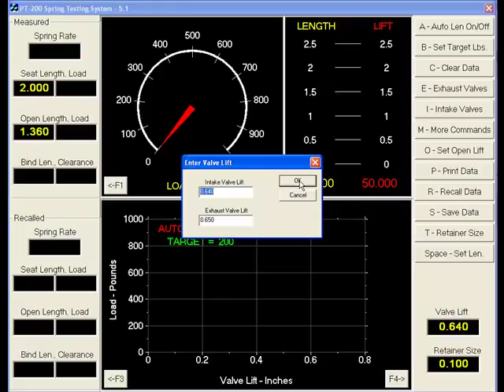PT200Test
Test of PT-200 Demonstration